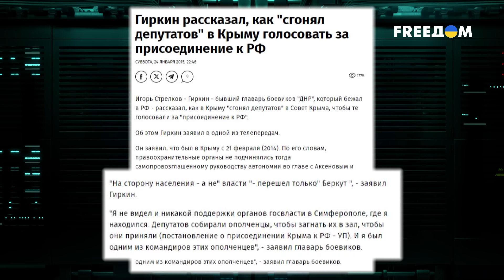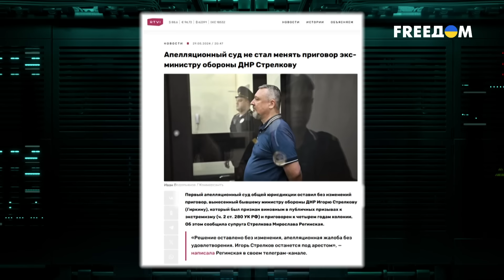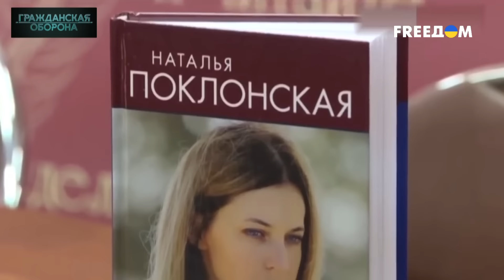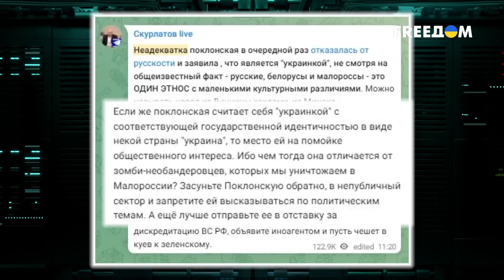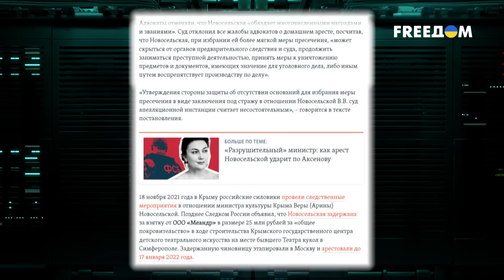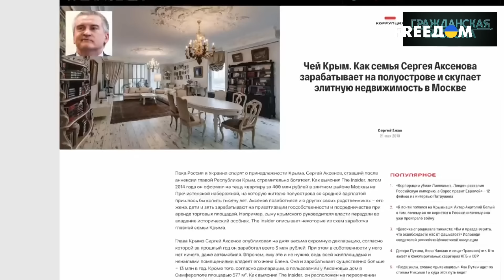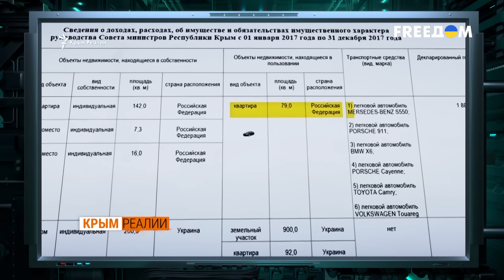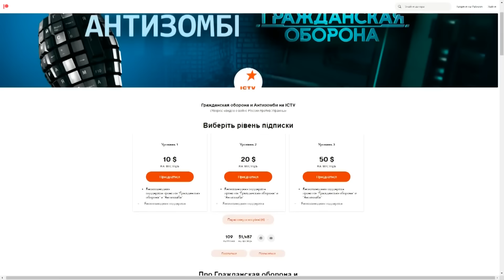"Освободили" КРЫМ и... ИСЧЕЗЛИ! Как сложилась судьба главных ОТБРОСОВ Крымской весны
Освободили КРЫМ и… ИСЧЕЗЛИ! Как сложилась судьба главных ОТБРОСОВ Крымской весны ! Гражданская оборона

Уже на протяжении 10 лет мы рассказываем вам о циничной карме, настигающей как предателей Украины, перешедших на сторону рашистского зла, так и всех ныне здравствующих зэд-патриотов, которые всячески помогли россиянам в нужный момент и внесли свою лепту в начало войны Росси против Украины еще в 2014 году.

Давайте вспомним события в Крыму 10-летней давности. Тогда лицами аннексии полуострова стали не только известные вам коллаборанты на подобии Аксенова или Константинова. Персонажей, стоявших у истоков так называемой «крымской весны» в реальности гораздо больше, всех уже наверное и не припомнить.

ГРАЖДАНСКАЯ ОБОРОНА

АНТИЗОМБИ